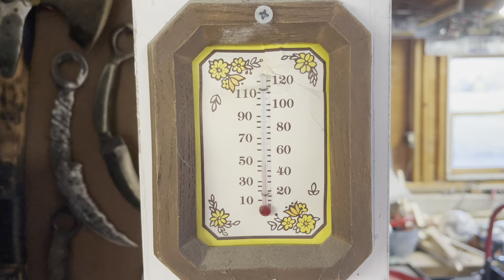Making a real forbidden Archangel Blade from Supernatural! Spiral Dagger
In this build video, I show you how I make a real Archangel Blade Spiral Dagger from Supernatural!